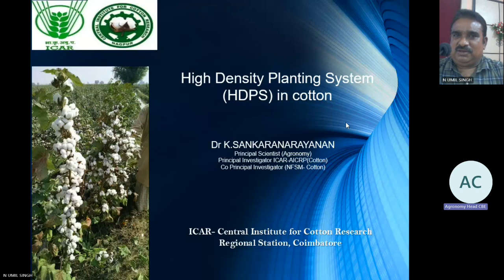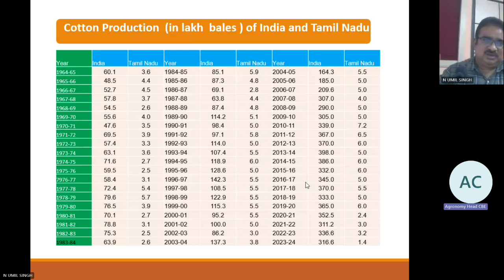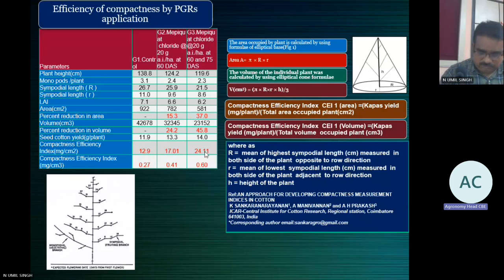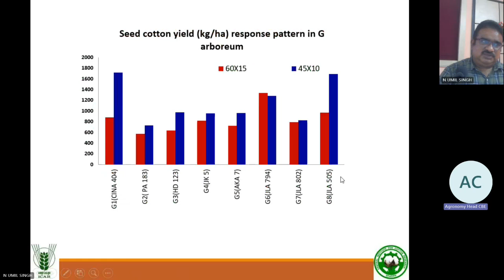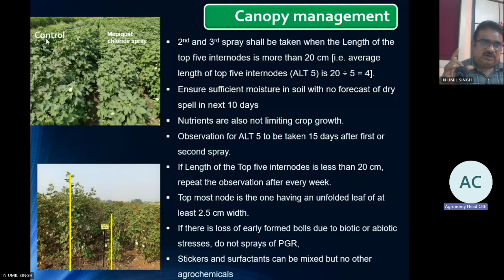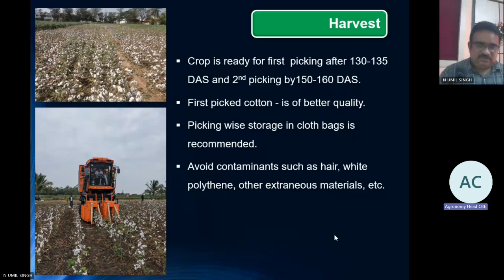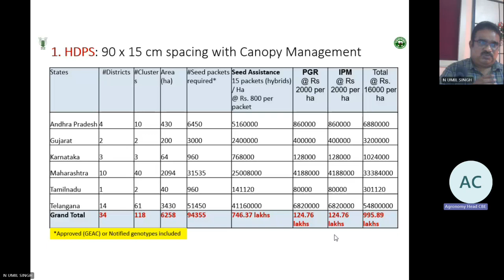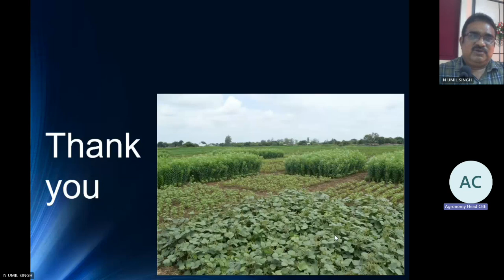Guest Lecture-High Density Planting in Cotton